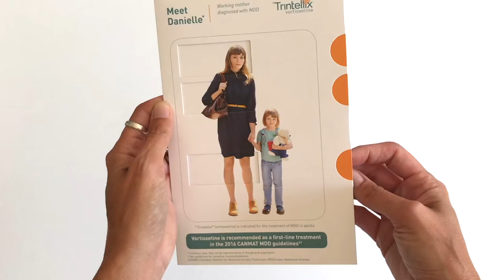Trintellix Reference Guide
H. Lundbeck A/S used this pull-tab reference guide to educate physicians on the benefits of Trintellix when used to treat patients with MDD (major depressive disorder). The front of the reference guide features 3 die-cut windows. When you pull on each of the tabs, a different symptom of MDD is revealed inside the die-cut window. The inside of the guide featured clinical use information while the back of the reference guide was used to display graphics supporting the effectiveness of Trintellix.